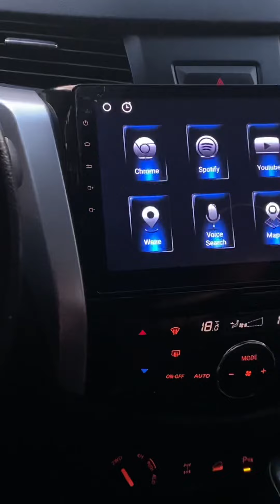NISSAN FRONTIER NP300 LE 4x4 2019. Expoauto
✅DISPONIBLE
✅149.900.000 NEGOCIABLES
👤Felipe Rodríguez
👨🏻‍💻Ejecutivo de ventas
VENTA EN EFECTIVO 🚗💰✅
PERMUTA POR VEHÍCULO DE MENOR O MAYOR VALOR 🚗🚗✅
CRÉDITO DE VEHÍCULO VIRTUAL 🚗🖥✅